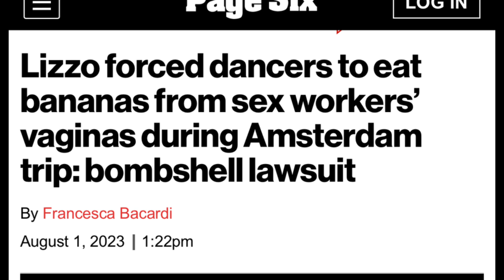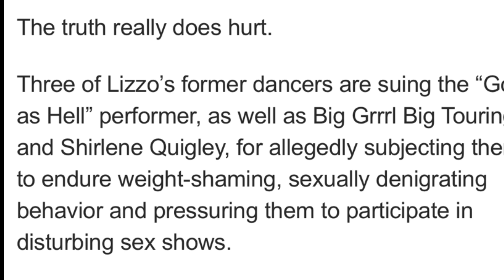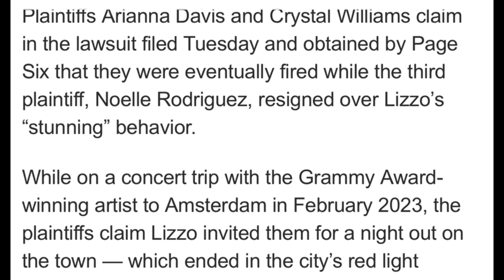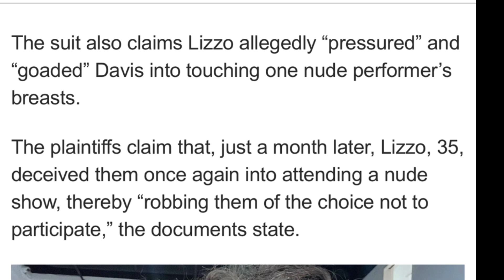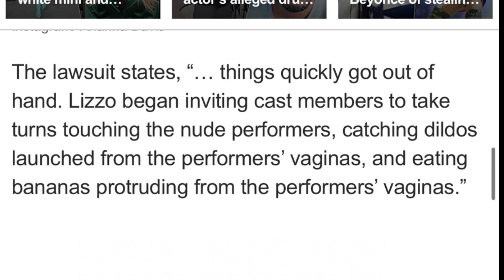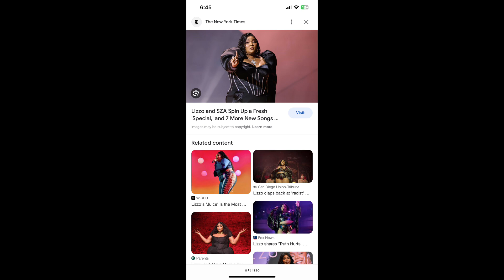Lizzo Sued For Forcing Dancers To Eat 🍌From S*x Worker 😻 During Amsterdam Trip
Three of Lizzo’s former dancers are suing the “Good as Hell” performer, as well as Big Grrrl Big Touring and Shirlene Quigley, for allegedly subjecting them to endure weight-shaming, sexually denigrating behavior and pressuring them to participate in disturbing sex shows.

As per Pagesix:

Plaintiffs Arianna Davis and Crystal Williams claim in the lawsuit filed Tuesday and obtained by Page Six that they were eventually fired while the third plaintiff, Noelle Rodriguez, resigned over Lizzo’s “stunning” behavior.

While on a concert trip with the Grammy Award-winning artist to Amsterdam in February 2023, the plaintiffs claim Lizzo invited them for a night out on the town — which ended in the city’s red light district.

The area is known for its sex theaters, sex shops and clubs and bars where nudity is on full display. The lawsuit states, “… things quickly got out of hand. Lizzo began inviting cast members to take turns touching the nude performers, catching dildos launched from the performers’ vaginas, and eating bananas protruding from the performers’ vaginas.”

The suit also claims Lizzo allegedly “pressured” and “goaded” Davis into touching one nude performer’s breasts.

The plaintiffs claim that, just a month later, Lizzo, 35, deceived them once again into attending a nude show, thereby “robbing them of the choice not to participate,” the documents state.

The plaintiffs are suing for general and special damages, as well as punitive damages and attorneys’ fees.

“The stunning nature of how Lizzo and her management team treated their performers seems to go against everything Lizzo stands for publicly, while privately she weight-shames her dancers and demeans them in ways that are … absolutely demoralizing,” the plaintiffs’ attorney, Ron Zambrano, said in a statement.